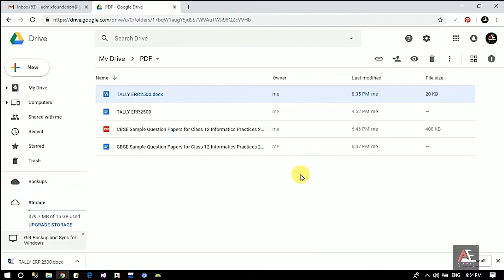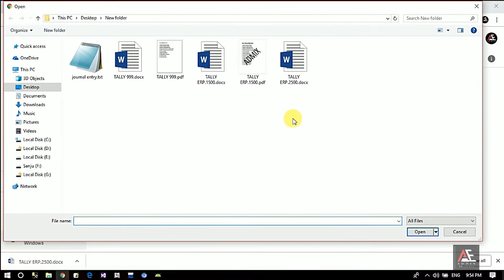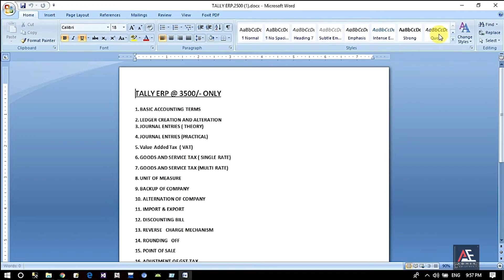Convert PDF to Word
This Tutorial Video demonstrate how to Edit any PDF file using google account.
How to Convert PDF to Word using Google Drive